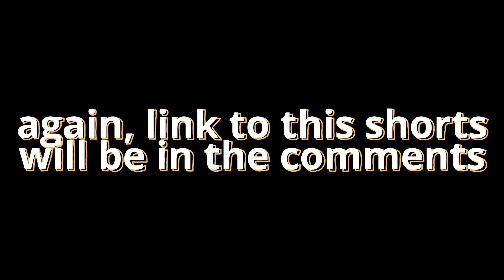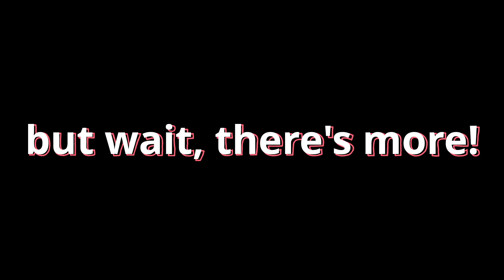Sticky Fingers Chaengs ft. Jisun & Jiwon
Highlights with subs and edits
- Love Me Back
- Theft
- Dimples
- Seoyeon's cover of I Am You, You Are Me
- Chaengs x flover crossover